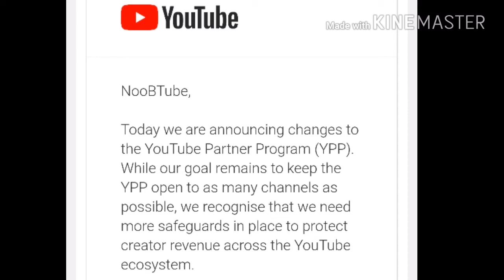THE FINAL EPISODE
This is it, my final video. See you around lmao.